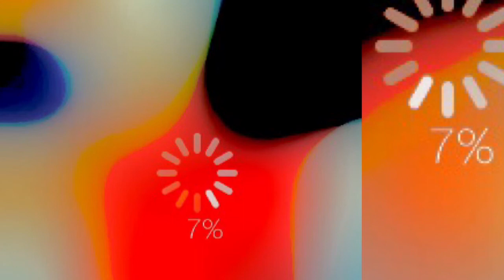Serge Miquel- Metricus I- An Achromatic Torso And Silver Wings